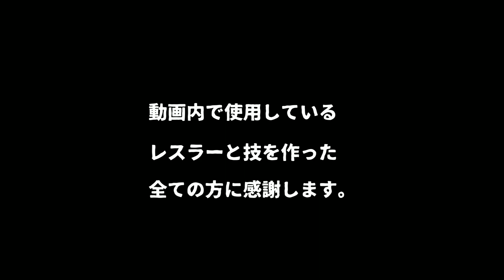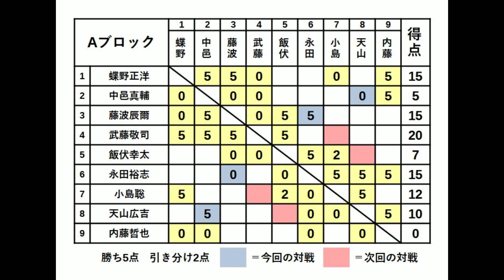#10 ファイプロW【歴代G1 CLIMAX 優勝者】中邑真輔 vs 天山広吉 佐々木健介 vs 真壁刀義 藤波辰爾 vs 永田裕志 ケニー・オメガ vs 長州力